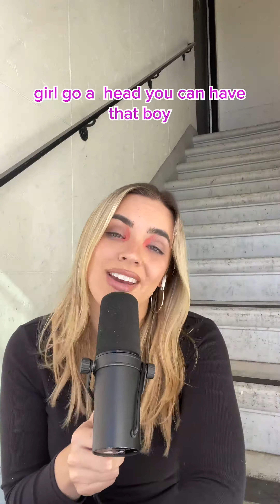If I had a verse: It Wasn't Me - Shaggy